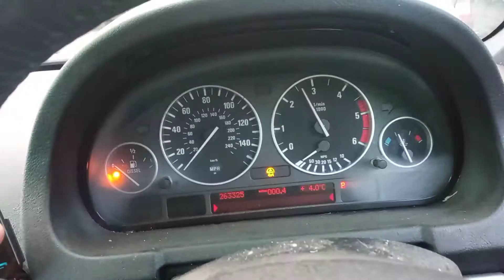Разборка BMW - X5 E53 2000-2007, 3.0 (VIN: WBAFB72080LX83140) OE06FMD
Основные характеристики:
Год выпуска: 2006
Двигатель: 25746198
Объём двигателя: 3.0
Тип двигателя: Дизель
Коробка передач: КПП автомат (АКПП)
Кузов: Джип (5-дверный)
Смотри каталог запчастей BMW - X5 E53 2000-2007 на :
⏰ Режим работы колл-центра:
08:00 – 20:00 – ежедневно

Для наших покупателей:
- бесплатная доставка;